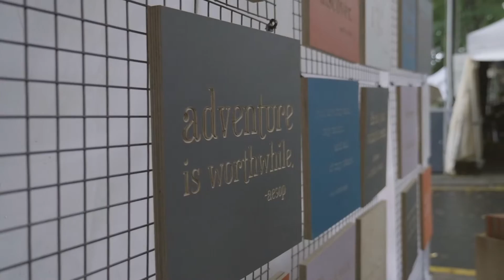Spoken Shop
Spoken favour clean, simple design and truly believe that less is more.

Spoken make their signature plywood quote boards in their workshop in Noosaville using quality, sustainable materials.

With colours changing seasonally and new quotes added often, they are always keeping their stall and product fresh and exciting.